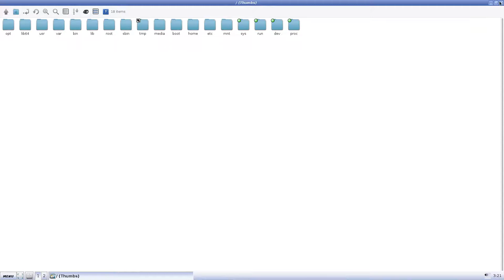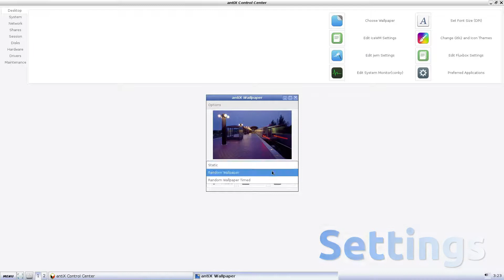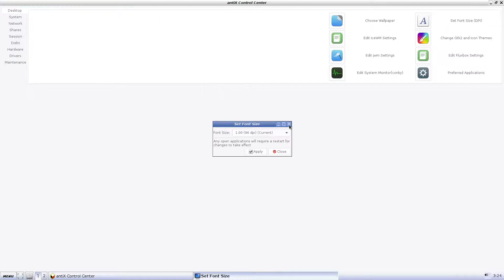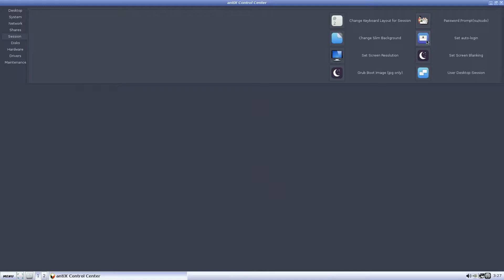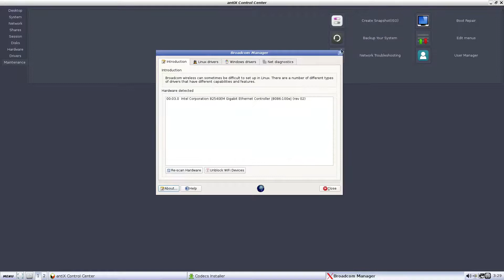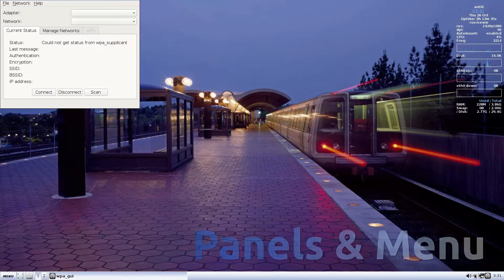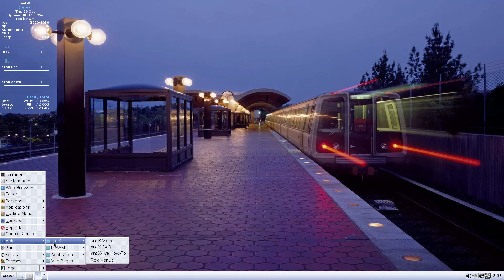antiX 17 Run Through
In this video we look at antiX 17.  It feels like a new distro, very light, very geeky and lots of awesome features stuck into it!